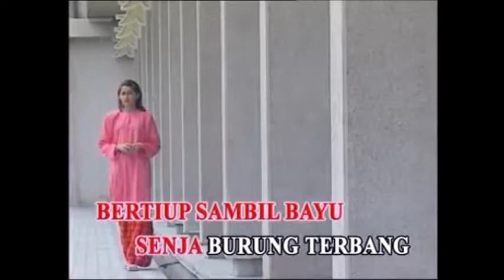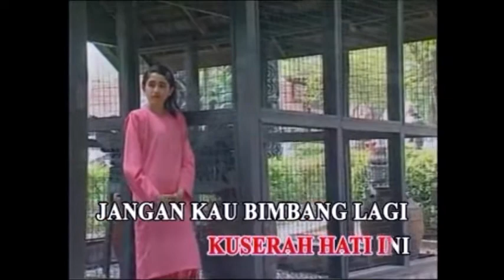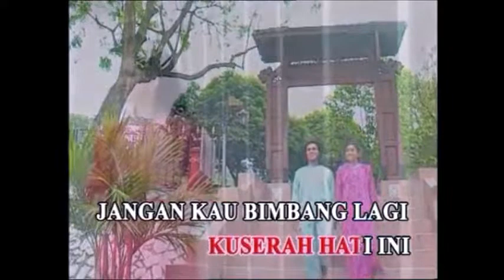SEMURNI KASIHMU SESUCI KASIHKU (Zaleha Hamid & Aziz Ahmad / Cover By Nana & JR)